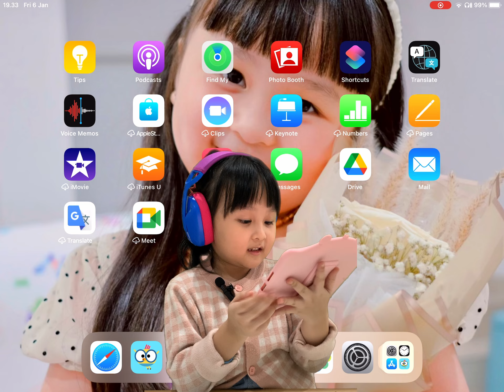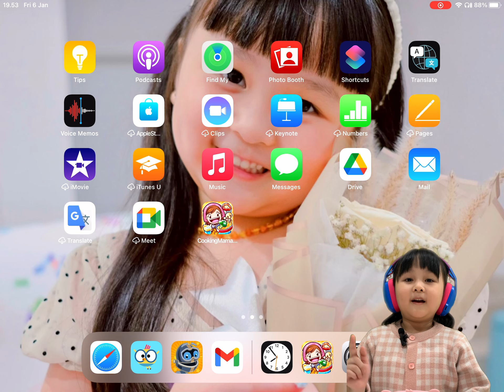APAKAH AKU BISA JADI KOKI YANG HEBAT? - Cooking Mama Part 1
Halo Guys.. Hari ini kita main masak-masakan yukk..

Yukk kita mulaii main gamenya dan terima kasih uda menonton :)

See you soon.. Love from Baby Belle Family